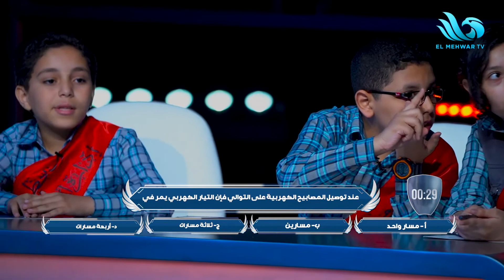المباراة بدأت قوية والتعادل قائم بين مدرسة الشهيد ياسر الحديدي ومدرسة النصر سكول 🔥